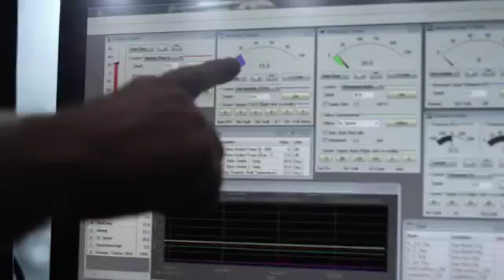Chevrolet Employee Pricing is back at Bannister GM Vernon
Yes employee pricing is here, that means you pay what we pay. but not for long.